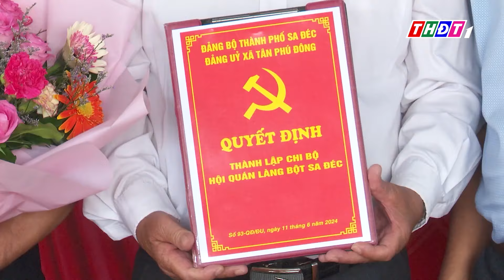TP. Sa Đéc: Thành lập Chi bộ Hội quán làng bột Sa Đéc | THDT